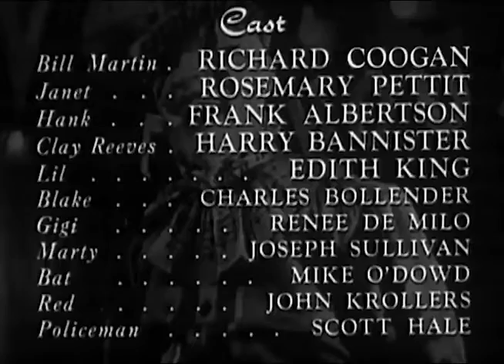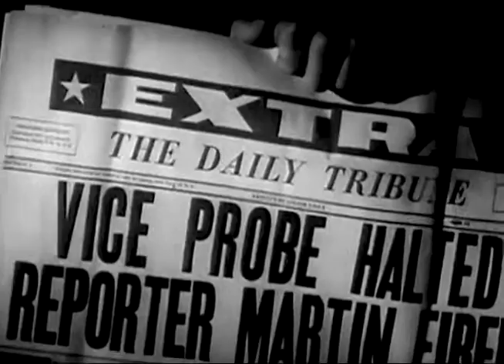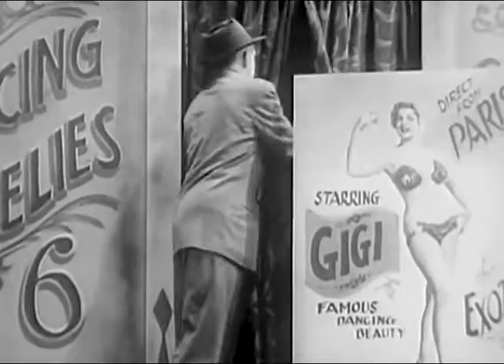Girl on the Run 1953